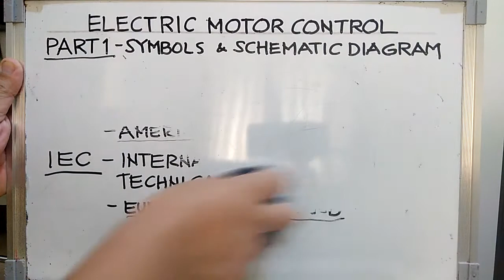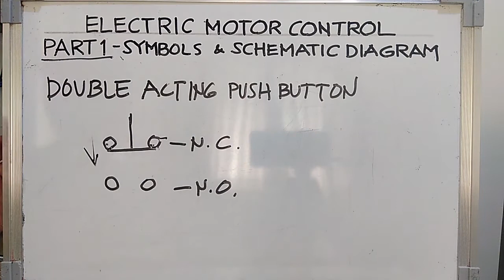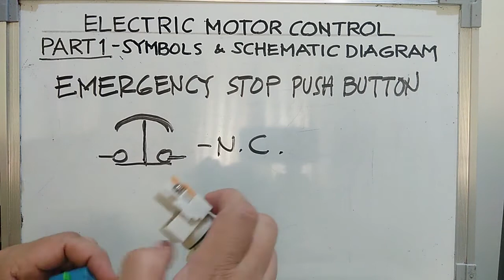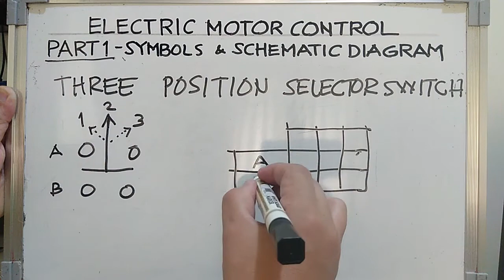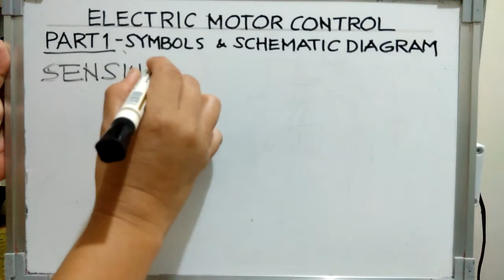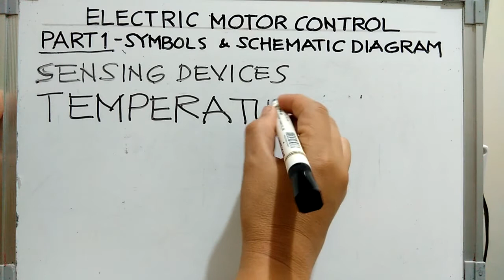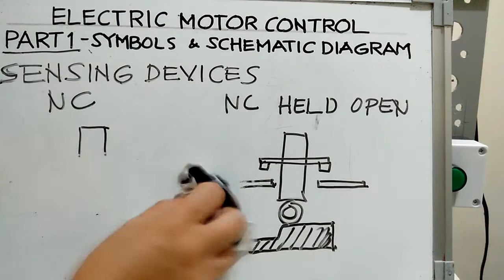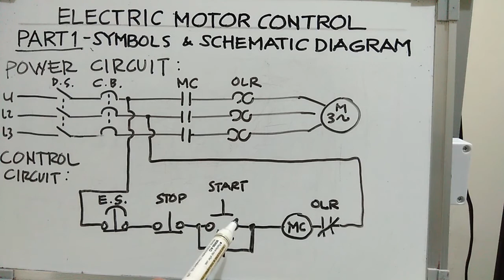Motor Control Pt 1 - Symbols (Tagalog)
This video in Filipino/ Tagalog language is an introduction to Industrial Motor Control where we we will learn the basic electrical symbols used in designing a motor control circuit.

Contents:
00:00 Intro
01:40 Momentary Normally Closed Push Button
05:03 Momentary Normally Open Push Button
07:20 Double Acting Push Button
11:10 Stacked push Button
14:40 Emergency Stop Push Button
21:05 Two Position Selector Switch
23:55 Three Position Selector Switch
27:12 Coil
30:10 Thermal Overload Relay
34:15 Float Switch
36:27 Flow Switch
38:24 Pressure Switch
39:25 Temperature Switch
41:46 Limit Switch
43:12 Held Open / Held Close Switch
50:34 Basic Control Schematic